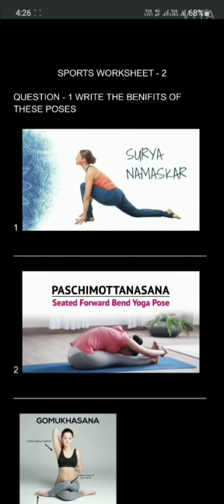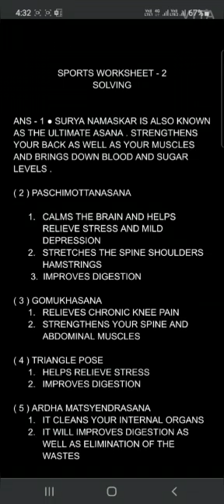Sports Worksheet - 2 [ English Medium ] How was the video ?? Let me know in the comment section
HELLO EVERYONE !
THANKS FOR YOUR SUPPORT AND WATCHING MY VIDEOS